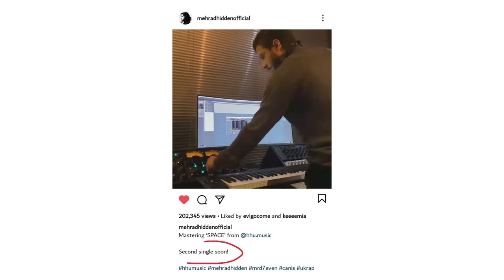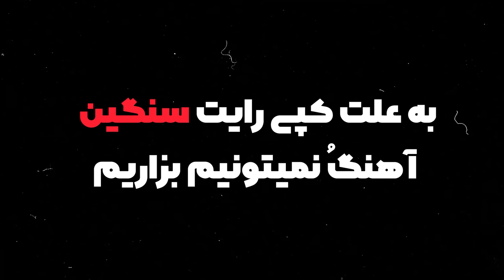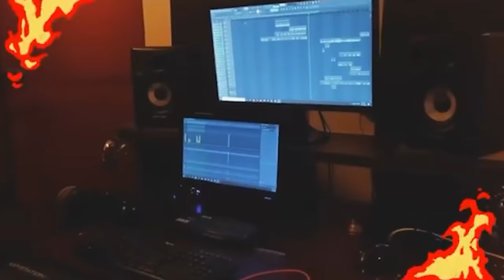اخبار رپی : پخش دزدی آهنگ عرفان!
اینم از اولین اخبار رپی سال ۲۰۲۱

خبرهایی راجب کنسرت احتمالی پیشرو!

دزدی پخش شدن آهنگ جدید عرفان و چرسی !

آهنگ جدید بهرام و اخبار یک هفته گذشته رپ فارسی

لینک آهنگ جدید امیر تتلو به اسم می‌خوام  👇
(آهنگ به علت کپی رایت یه صورت خیلی محدود استفاده شده)

لینک آهنگ جدید گیم اور از نیموش ، کینگ کروکد ، ماکاولی و سوله جاستیس 👇